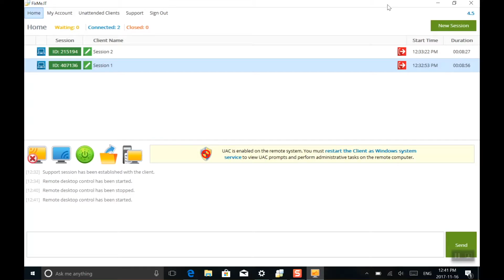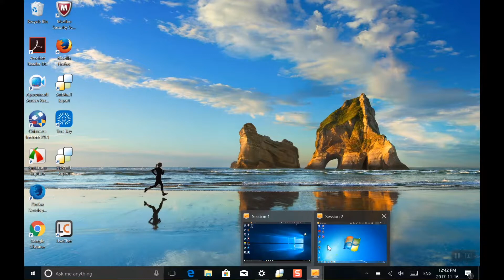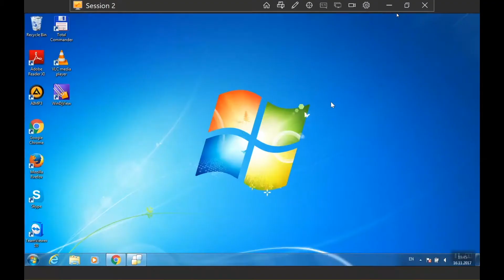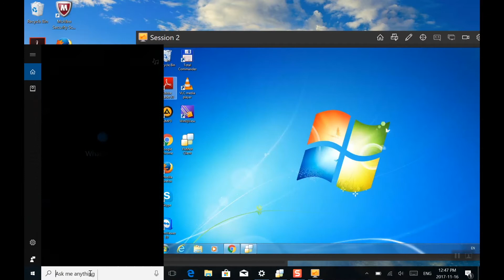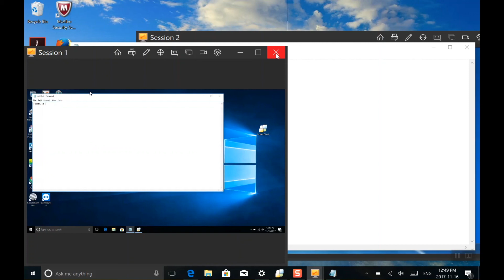FixMe.IT 4.5: Multi-Window Control overview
A detailed overview of FixMe.IT 4.5 and the new Multi-Window Control feature.